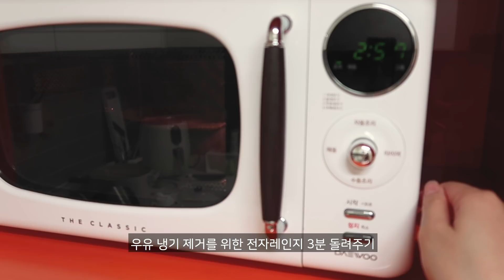ENG) 자취생 브이로그, 집순이가 집밥 먹는 일상, 그릭요거트 만들기, 불고기, 밀푀유나베, 로제크림찜닭, 혼술, 과일차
안녕하세요. 오늘은 다소 늦은 업로드예요..😭
로제크림찜닭을 녹화한걸 날려버렸어요. 하하!
정말 맛있었는데 못보여드려서 아쉬운 마음뿐입니다..: (
그리고 이번 영상도 돌아보니 알차게 잘 챙겨먹었네요 :)
오늘도 보러와주신 모두들
항상 감사하고 행복한 하루되어요! 💖